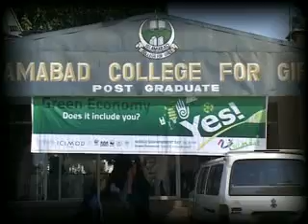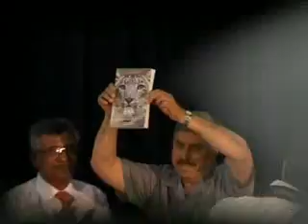World Environment Day 2012 in Pakistan VTS_01_1.mpg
Pakistan Wetlands Programme WWF, ICIMOD, and Ministry of Climate Change celebrated  the World Environment Day 2012 with school children in ICG F6/2 Islamabad, Pakistan. The Chief Guest was Minister for Climate Change Rana Farooq Saeed Khan. This year theme is Green Economy: Does it include you?. Tree Plantation, Advocacy walk, Play & Song performance by school children, Banners Campaign with messages, Book Launch "Wildlife of Western Himalayan" Dr Ghulam Akbar, thoughtful speech of Minister for Climate Change, Handicrafts made from Recycled products by students and puppet show. Puppets took a pledge from students to conserve environment.